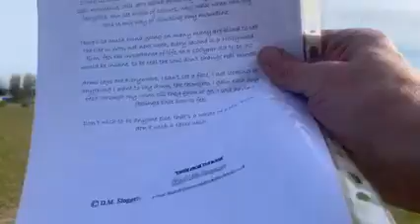Don’t Wish 25 07 2015 Poem I wrote for Reallifedreamsmybook